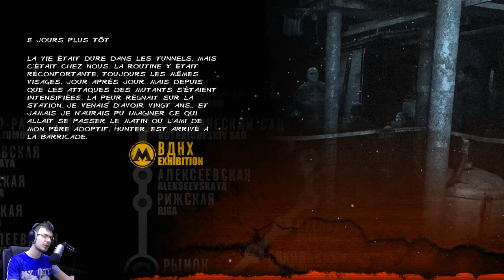Metro 2033 Redux : LE SURVIVANT BADASS | Episode 1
Nouvelle aventure pour ce début d'année sur le jeu Metro 2033 Redux, sortie en 2010 puis remasterisé en 2014 ; nous nous plongeons dans un monde post-apocalyptique, survivant avec d'autres dans les métros. Combien de temps allons nous tenir face aux multiples dangers du nouveau monde ?